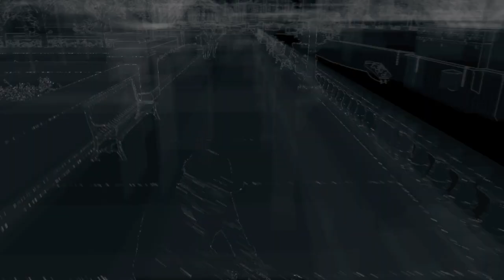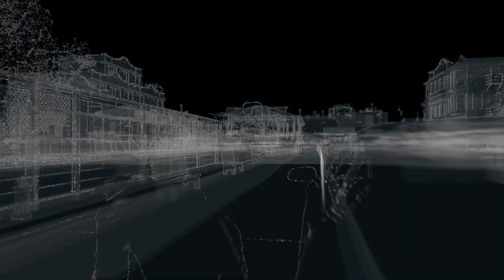Watch Dogs Gameplay - First Time Playthrough Part 10 - Hold On Kiddo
Smash the like button for faster uploads!

Game Description
Watch Dogs was released in 2014 only 6 months after Grand Theft Auto 5, this put a lot of pressure on the game as it is considered to be a "GTA Clone" and came out not long after one of the most anticipated GTA games of ALL TIME!

In Watch Dogs you play as Aiden Pearce, a hacker whose niece gets killed in the crossfires of a job, and you track down the people responsible to get revenge.